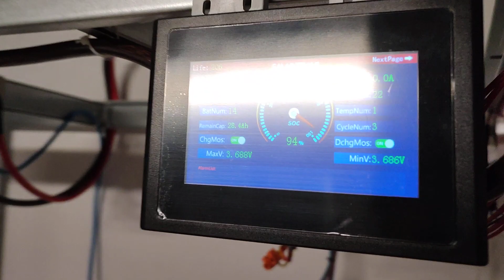Magazyn energii - dedykowany regał pod LiFePO4 oraz LEV 50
Postanowiłem zrobić oddzielny regał na akumulatory LifeP04 oraz Lev50.
Każda seria będzie miała własnego bms i dodatkowo balanser. Do bmsa daly dodałem dotykowy ekran, aby na bieżąco monitorować pracę magazynu energii